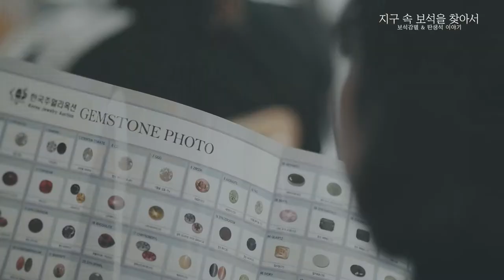주얼리랑 놀자(지구 속 보석을 찾아서)-서울주얼리지원센터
서울주얼리지원센터가 서울시민들과 함께하는 주얼리 체험프로그램 "주얼리랑 놀자" 입니다.

주얼리산업을 많은 분들에게 더욱 친근하게 전하고, 다양한 프로그램을 통해 주얼리 관련 직업의 소개와 홍보를 위해 2018년도에 기획된 서울주얼리지원센터의 시민참여 행사입니다.

제6화 "지구 속 보석을 찾아서"는 지구 속에서 탄생되는 다양한 유색보석에 대해 알아보고 직접 보석을 감별해 보는 체험입니다.
그동안 몰랐던 보석이야기와 함께 탄생석에 대해 알아볼 수 있는 시간입니다.

서울주얼리지원센터와 함께 하는 주얼리체험 프로그램에 참여를 원하는 분들은
sjclab.or.kr 로 찾아와 주세요!!